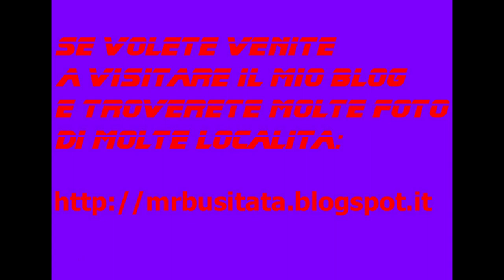Rubrica: I miei giri in MTB Maggio 2014 tappa 06 parte 6 "Pinzano Al Tagliamento"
Rubrica: I miei giri in MTB Maggio 2014 tappa 06 "Verso Pinzano Al Tagliamento"

(Sesta Parte)